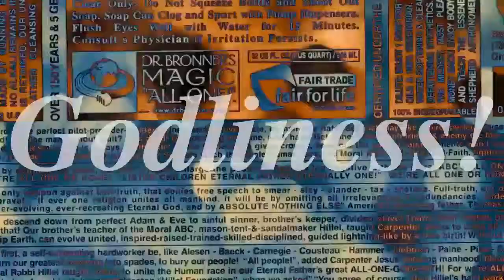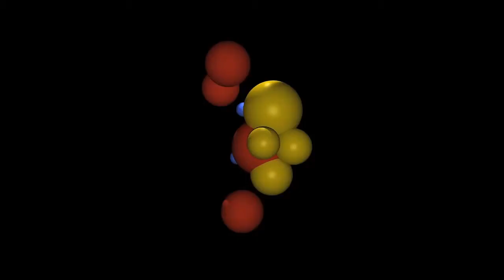Juan Carlos Campos Digital Animation - Short reel